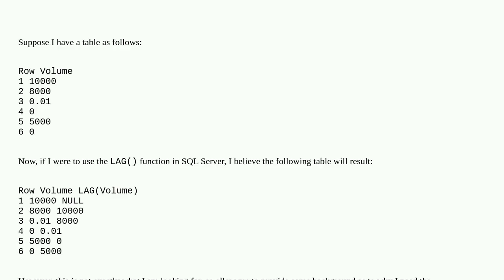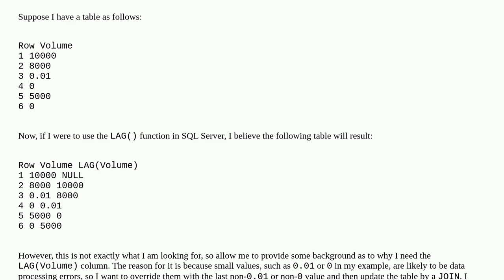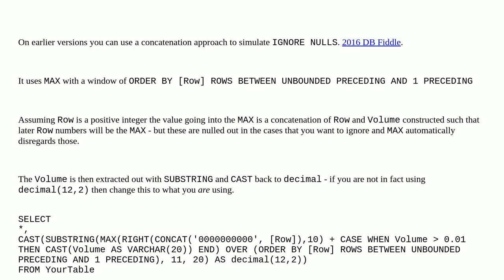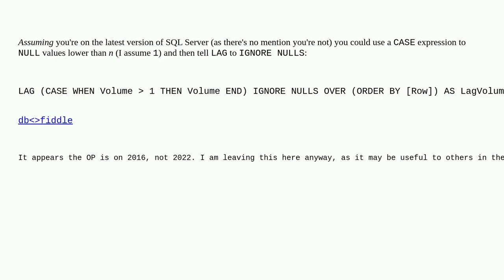Use LAG with a specific condition on what LAG value to take?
A special thanks goes out to the community

  sql sql-server sql-server-2016 window-functions